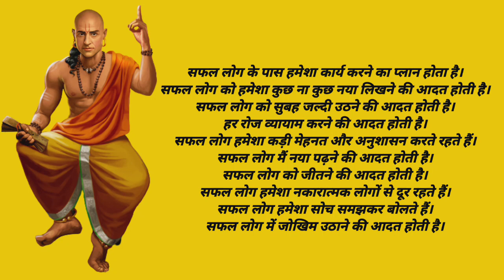सफल आदतों का प्रेक्टिकल वर्क | successful formula